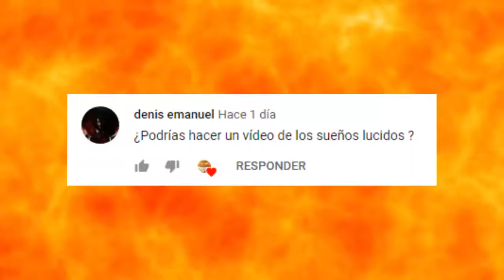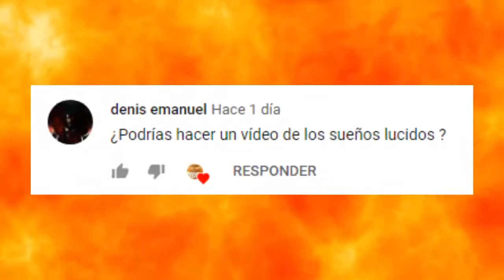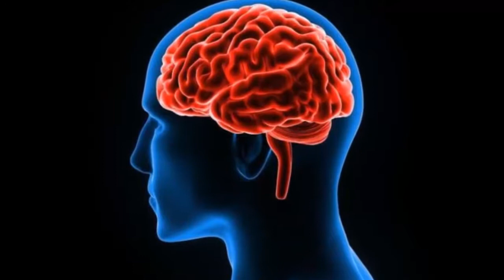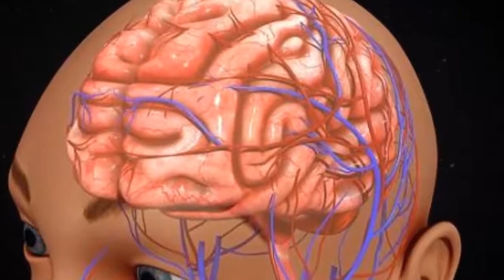¿Eres Consciente Mientras Duermes? - Sueños lúcidos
HOY BOXTOP TE PRESENTA!

¿ERES CONSCIENTE MIENTRAS DUERMES?

MAS INFORMACIÓN SOBRE EL VÍDEO!

Todo el contenido Audiovisual de este vídeo contiene derechos de autor por parte del creador.